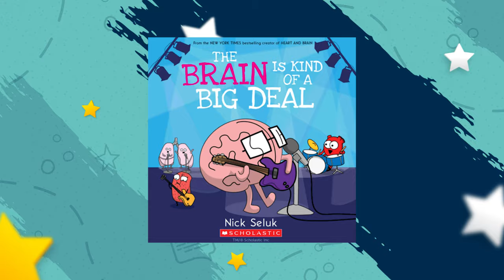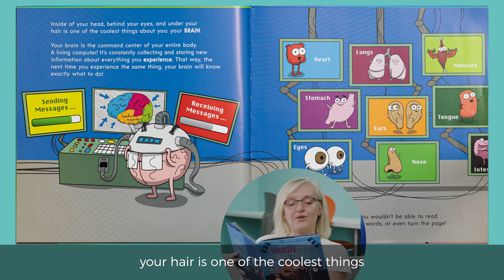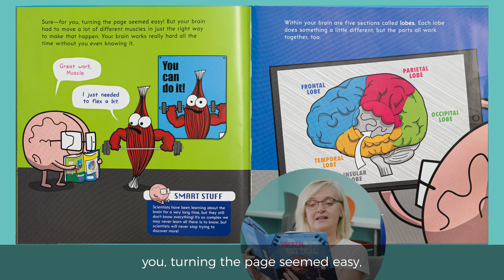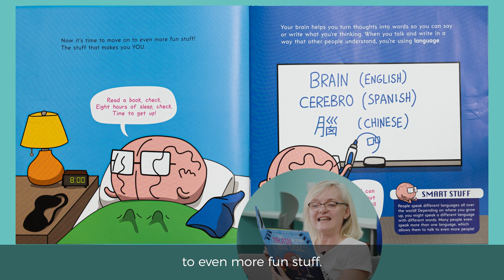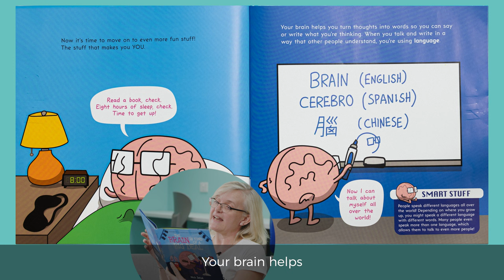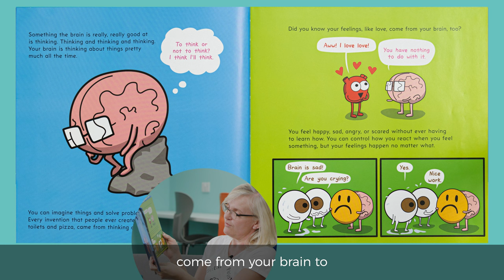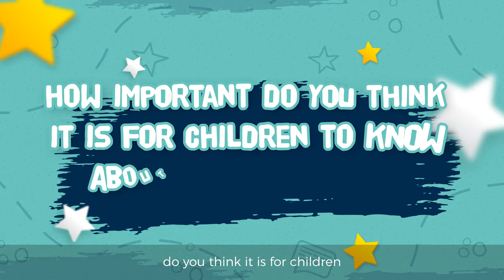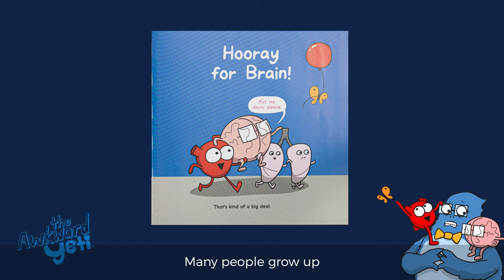Learn About The Brain With Arden Students And Nick Seluk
Do you have children who want to learn about the brain? Arden students, Abi and Natalie, have put together this video to help parents and carers teach the next generation all about neuroscience.

They read some of the pages of the book ""The Brain is Kind of a Big Deal"" by author Nick Seluk. Our video also includes interactive elements where children can get involved by making their own models of the brain using modelling clay.

Interested in learning more about the brain and behaviour? Or enjoying teaching little ones about new things? Then why not browse our range of courses and find one that's right for you?